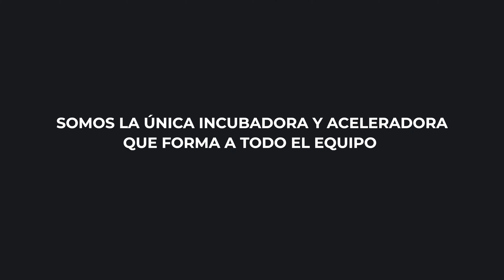🔴🔴🔴Los 3 grandes problemas de todo Emprendedor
El emprendedor de startup tecnológica se enfrenta al reto más difícil en el mundo de los negocios. ¿Estás preparado? En ufounders te ayudamos con un programa paso a paso para mejorar tu startup. Con un advisor que estará día a día con tu equipo y, con lo más difícil, levantamos todas las rondas de inversión que necesites. ¿Emprendemos?